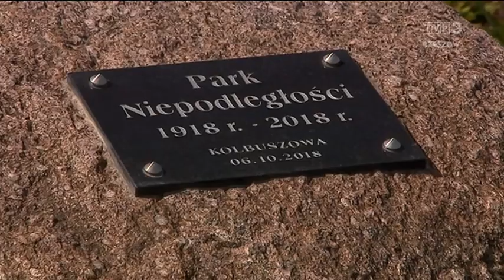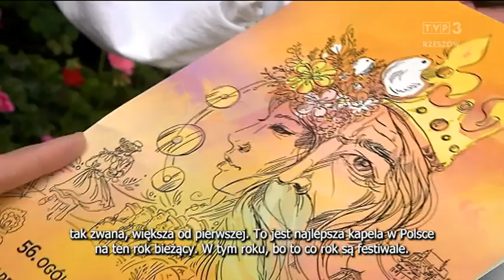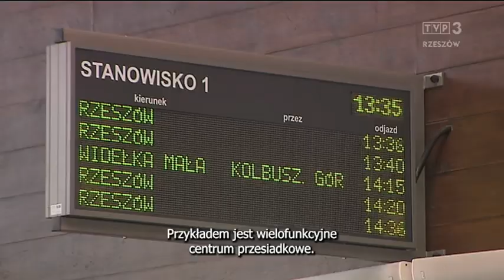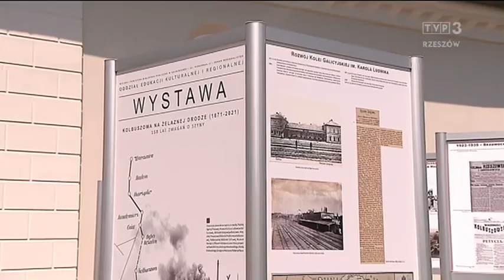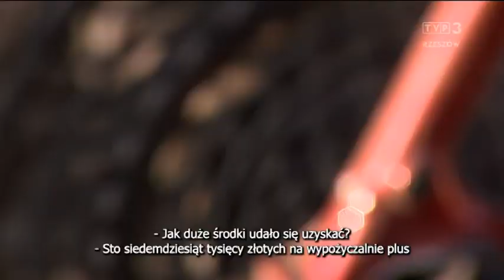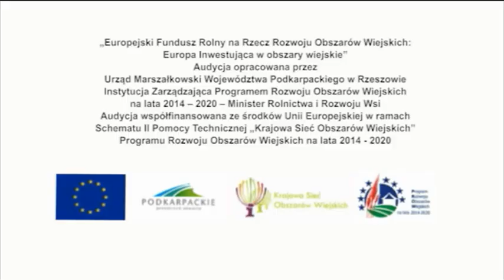wPROWadzamy zmiany - Gmina Kolbuszowa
Program "wPROWadzamy zmiany" został zrealizowany przez Telewizję TVP3 Rzeszów na terenie Gminy Kolbuszowa. O inwestycjach, życiu mieszkańców oraz ciekawych miejscach i atrakcjach turystycznych z zaproszonymi gośćmi rozmawiała redaktor Dorota Sowa.

Nagrania do programu były realizowane w dniu 22 lipca 2022 r.